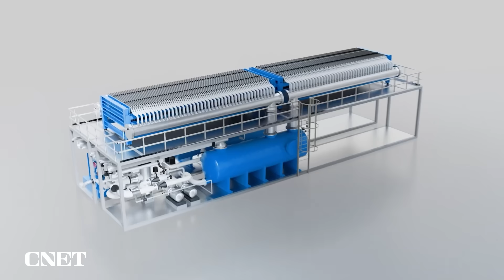A Robot Horse for Riding Offroad | What The Future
Kawasaki Heavy Industries unveiled a four-legged robot horse concept called Corleo that's designed for offroad use.

The Real Story Behind That Viral Video of a Rideable Horse Robot

0:00 Intro
0:15 What is Kawasaki's Corleo?
0:44 Corleo's Robotic Horse Design and Specs
1:54 Hydrogen Renewables and Kawasaki's Future Transportation Effort
2:26 Other Featured Kawasaki Transportation Systems
2:59 Outro